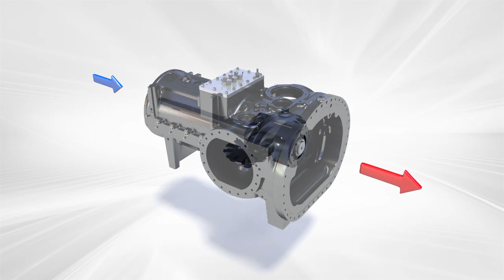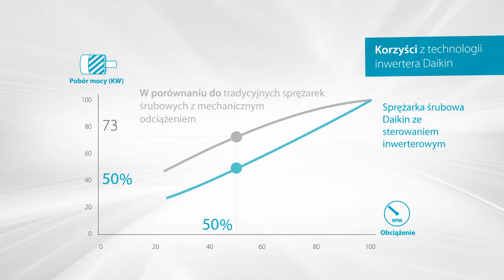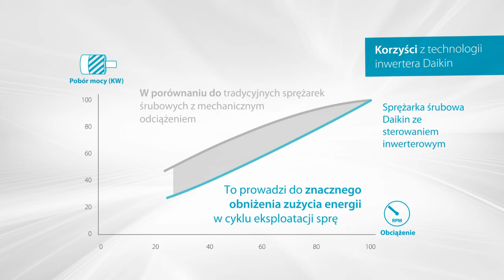Daikin Sprężarka jednośrubowa ze zintegrowanym inwerterem i VVR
Jednośrubowa sprężarka z technologią inwertera Daikin.
Znaczne obnizenie zużycia energii.
Brak poczatkowego prądu rozruchowego.
Optymalizacja efektywności w każdych warunkach.